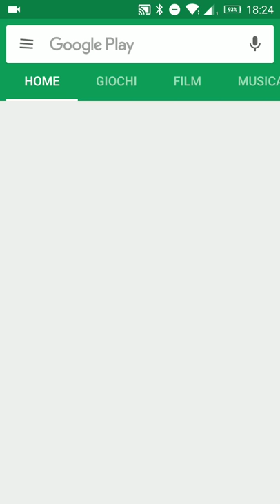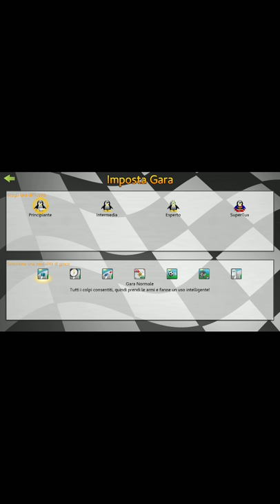SuperTuxKart per Android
Notizie, guide e curiosità dal mondo del software libero e open source.

SuperTuxKart si aggiorna e sbarca su Android!